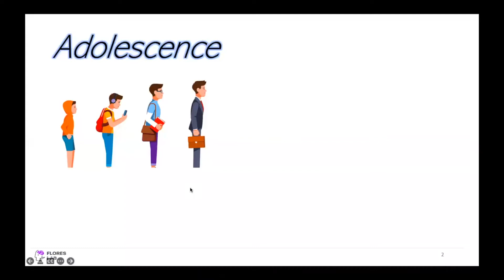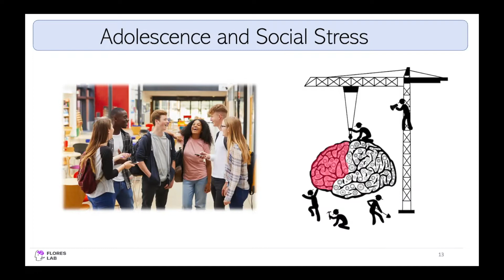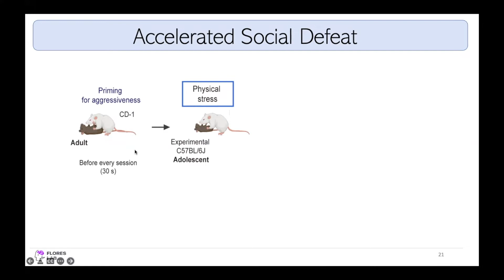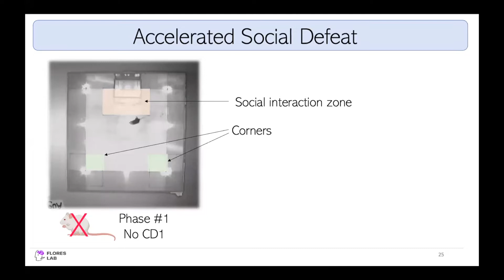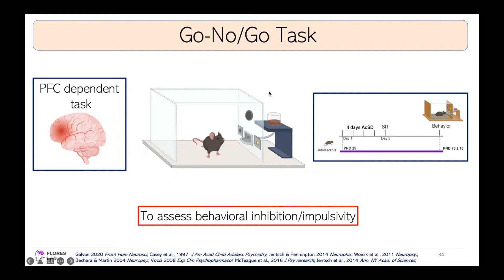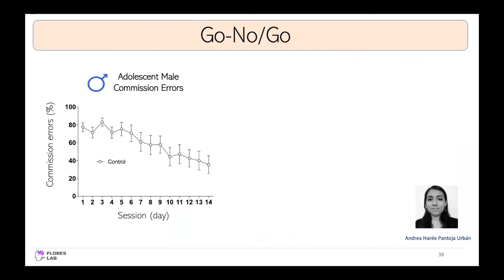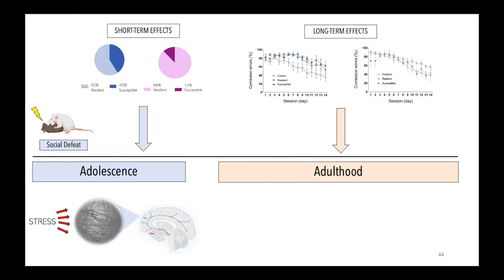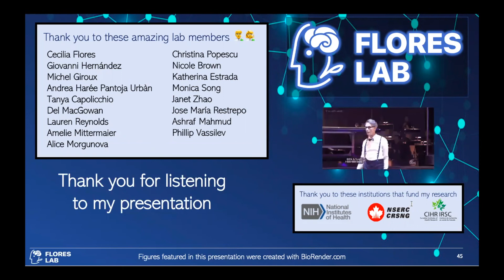The Vulnerability to Enduring Effects of Adolescent Social Stress is Sex-Dependent by Samuel Richer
Virtual conference: Prenatal and early life factors impacting behaviour and mental health
Samuel Richer
The Vulnerability to Enduring Effects of Adolescent Social Stress is Sex-Dependent